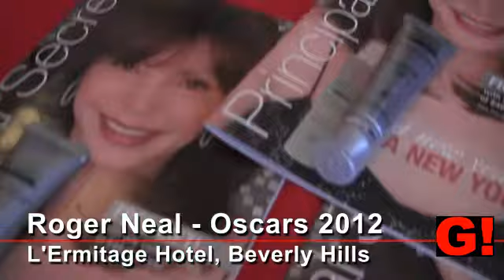Roger Neal 2012 Oscars Gifts- Principal Secret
Host Gabrielle Pantera interviews marketing manager Somina Park about Principle Secret Skincare.